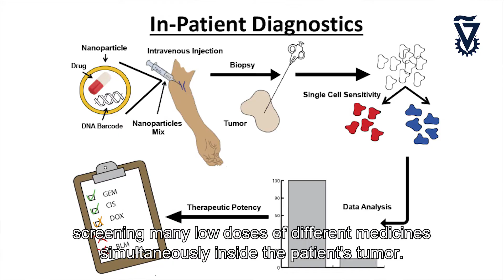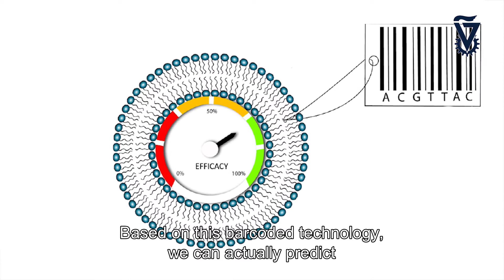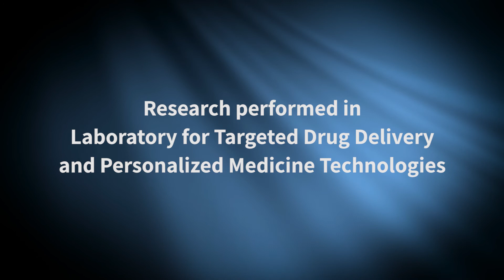Avi Schroeder Technion Personalized Medicine Cancer Therapy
Prof. Avi Schroeder and his team in the Wolfson Faculty of Chemical Engineering at Technion-Israel Institute of Technology  make a huge advance in personalized medicine cancer therapy. In a process similar to allergy testing, tiny quantities of different “barcoded” drugs are tested inside a tumor to determine effectiveness